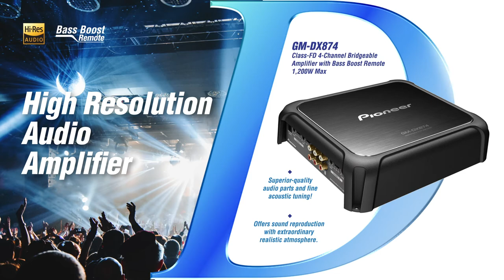Pioneer In-Car Entertainment Hi-Res System Series Range for Audiophile Rejoice!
Perfect Sound for the Perfect Drive

This new series range brings Hi-Resolution Audio, Wireless Apple CarPlay™, and Wireless Android Auto to every driver, offering superior audiovisual performance in a streamlined, modern package.